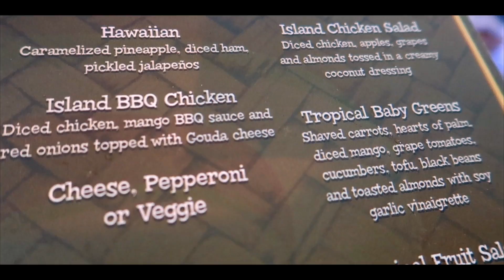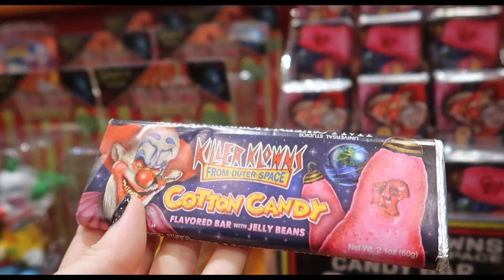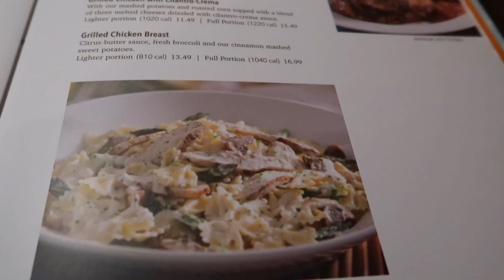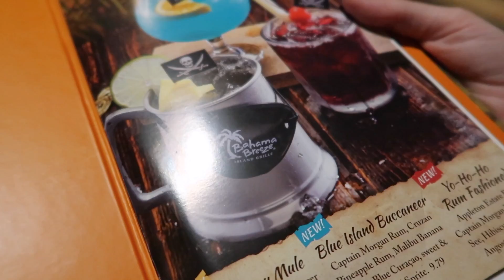Volcano Bay | HHN | Bahama Breeze on I-Drive | Florida Vlogs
Join The Stranger Couple Orlando Vlogs as we visit the best Orlando water park Universal Studios Volcano Bay! We sample the food at Volcano Bay. This waterpark in Orlando is awesome. After the Orlando water park Vlog we spend the evening at Universal Studios Halloween Horror Nights.
For Scott's Birthday we try a restaurant on International Drive Bahama Breeze. Bahama Breeze on I-Drive was a great restaurant and we recommend it to anybody staying on International Drive.
Yas & Scott - The Stranger Couple